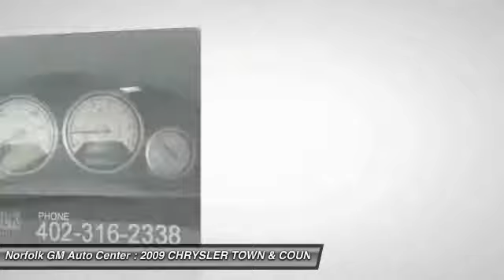2009 CHRYSLER TOWN & COUNTRY Norfolk NE P56388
2009 CHRYSLER TOWN & COUNTRY LX